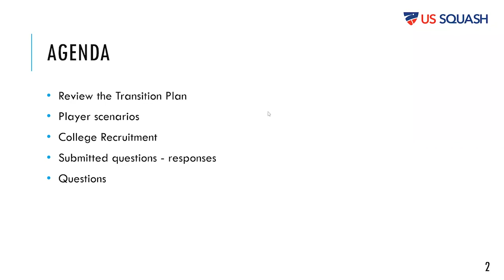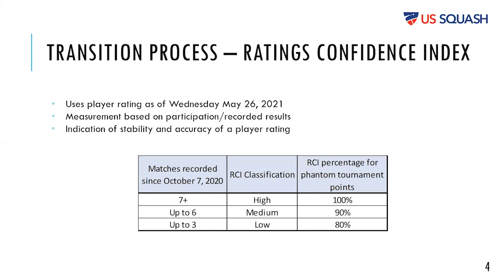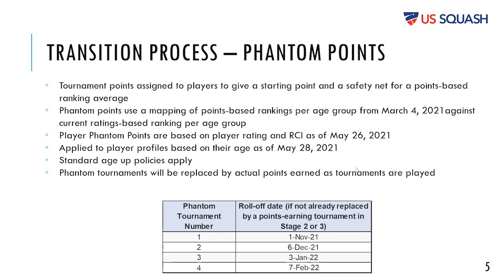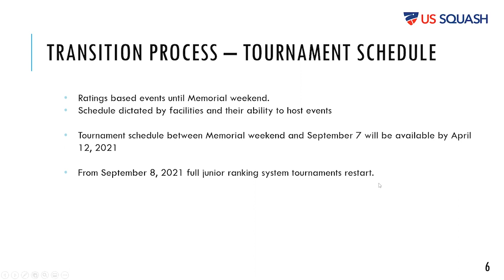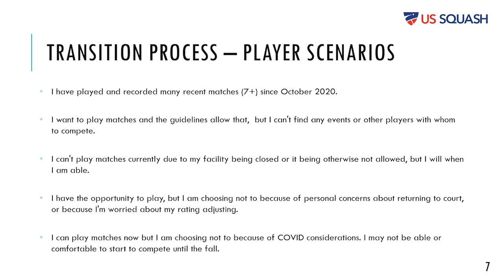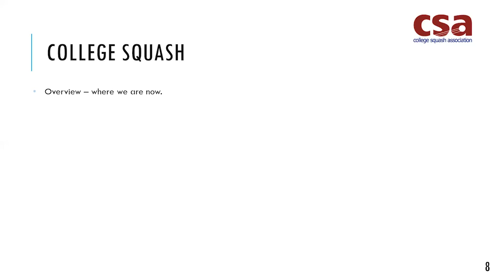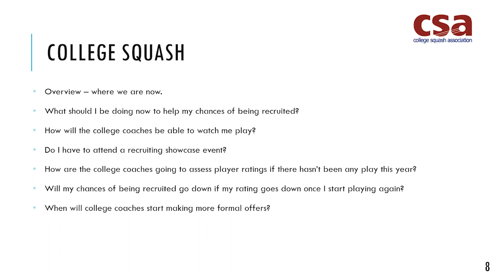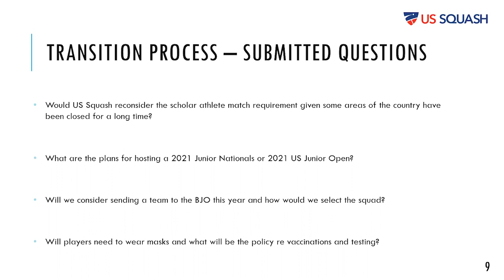Return to National Competition - Q & A